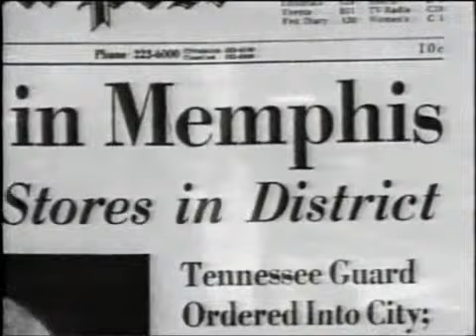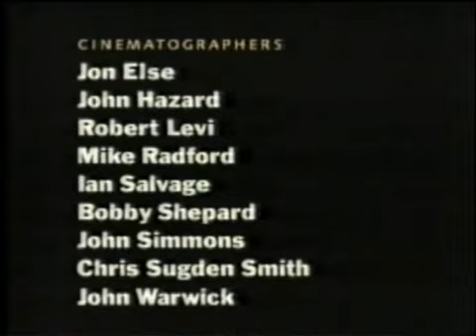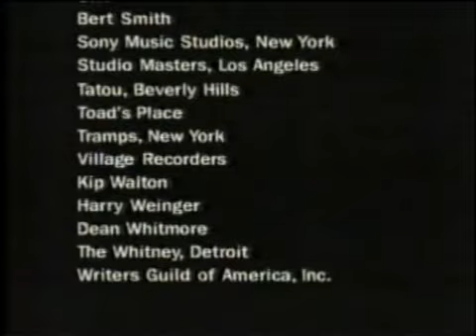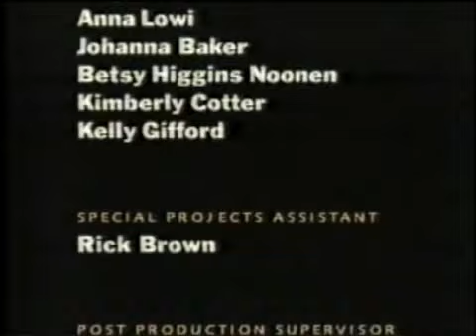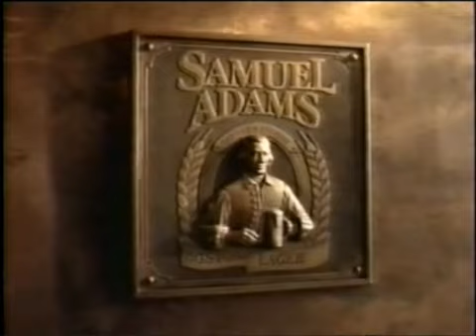Rock & Roll Episode 04 Part 6 of 6